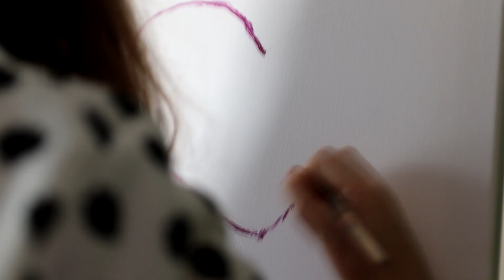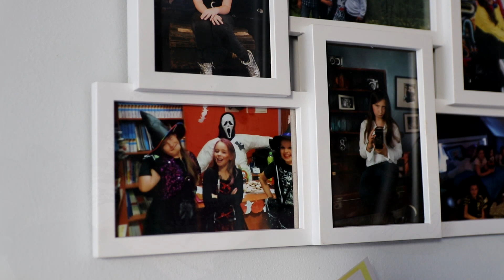JULIA WARCHOŁ (Dane do przelewu na subkonto Julki w opisie filmu)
Kochani, przed Wami wspaniała dziewczyna - podopieczna Fundacji Dzieciom "Zdążyć z Pomocą".
Jeśli chcecie wesprzeć Julię, prosimy o wpłaty na konto Fundacji:
nr konta: 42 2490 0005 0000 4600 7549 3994 (Alior Bank)
tytułem: 13965 Warchoł Julia Anna - darowizna na pomoc i ochronę życia.

Piosenka w filmie cudownego zespołu "Żywe Chwały" - Pójdę za Tobą